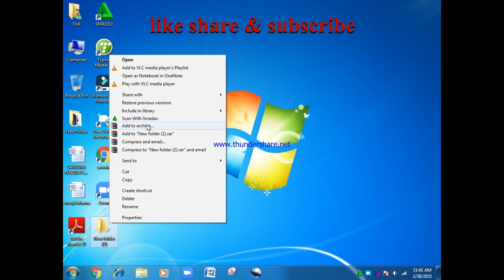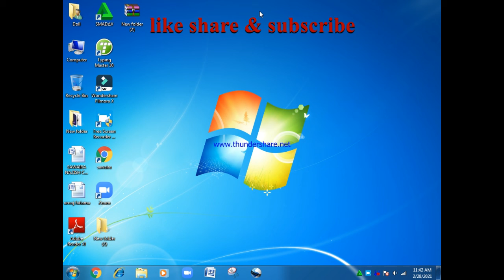set a password to your folder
set a password to your folder and prevent your folder from others and secret
your things in a very easy way you can set a password to your folder.
technical aq 4271.
aq technical
technical aq
this is the link of video how to lock or unlock the folder